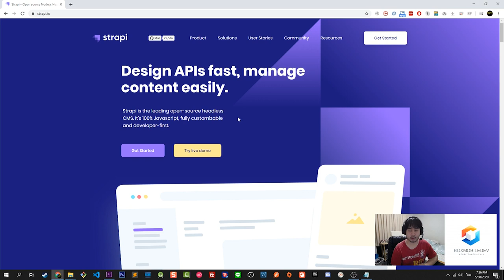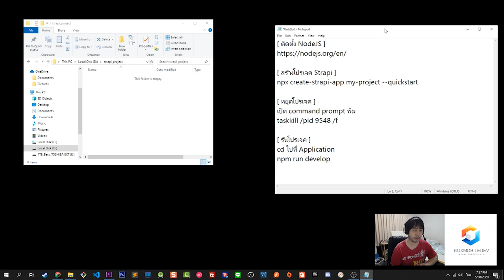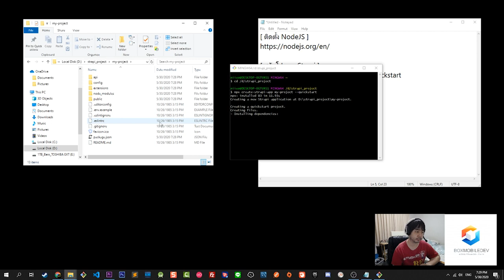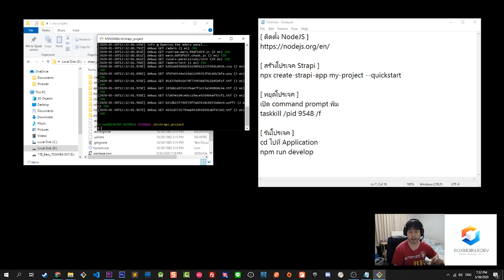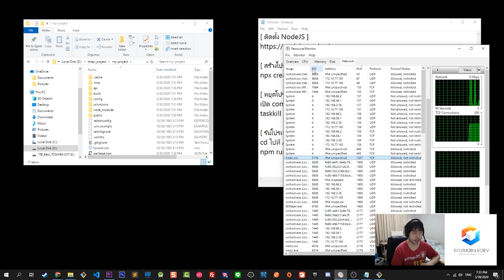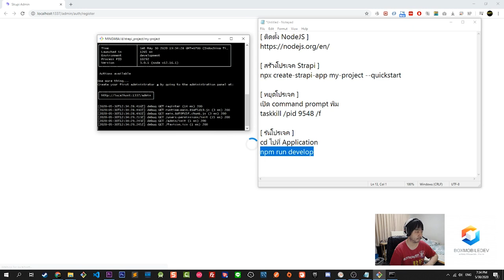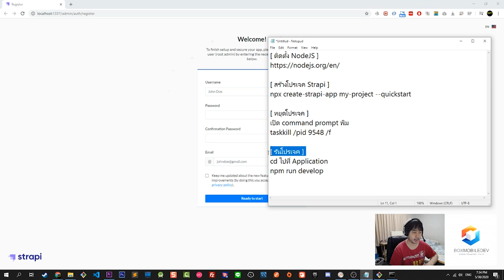Strapi ติดตั้ง EP.01